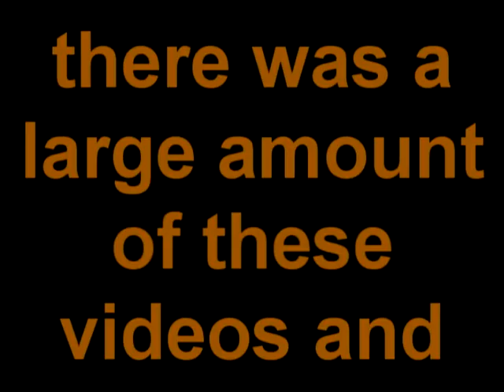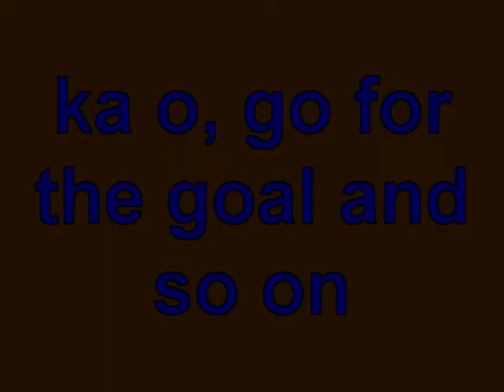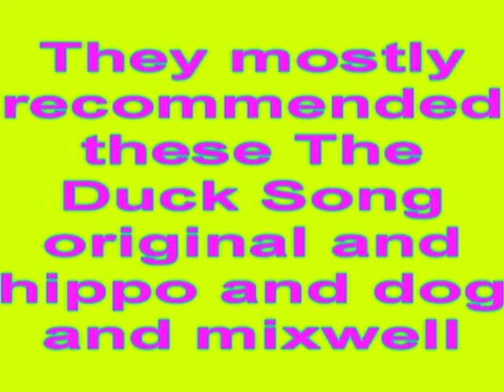The Gummy Bear Song Related Videos Evolution And So On